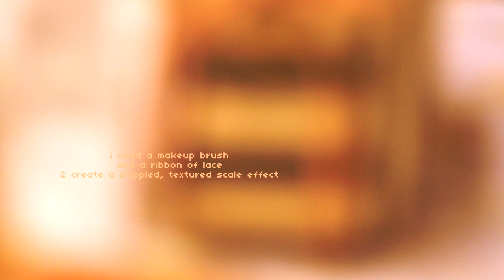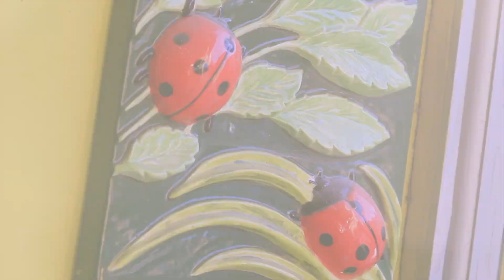diary SUPERSAIYANLOLITAVIBES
A visit to my local ceramics cafe and what I wore today.

Cover Photo references:

Vegeta Transparent

Zamasu Transparent

Frieza Transparent